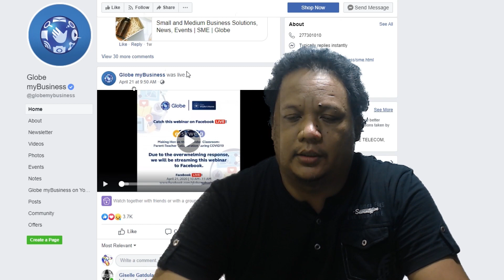DepEd Commons Explained PART 1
Let's discuss how DepEd Commons was born?